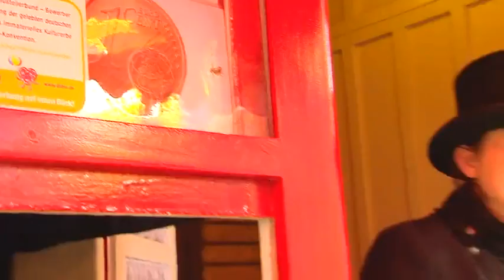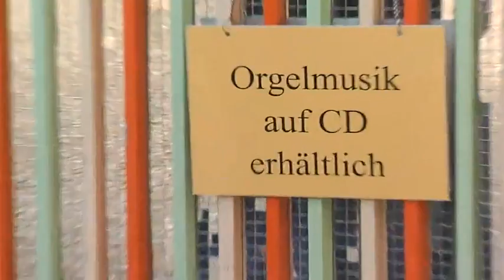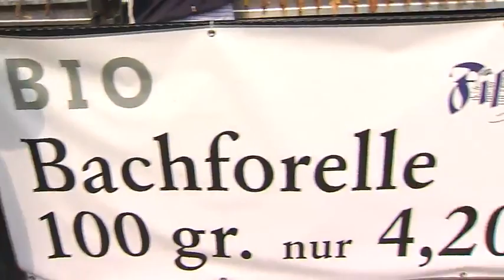Unterwegs auf der Münchner Auer Dult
Christopher Griebel hat sich auf der Auer Dult in München umgesehen und dabei nicht nur allerlei Kuriositäten entdeckt, sondern auch den Kunsthistoriker Prof. Dr. Hans Ottomeyer getroffen.